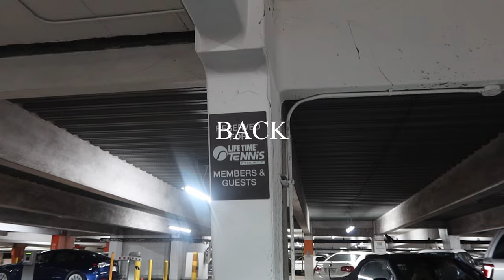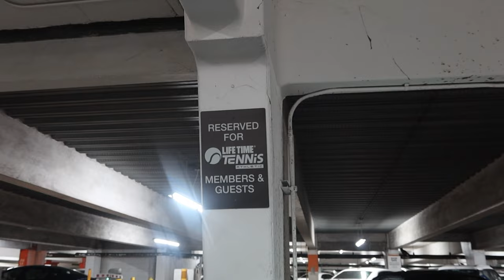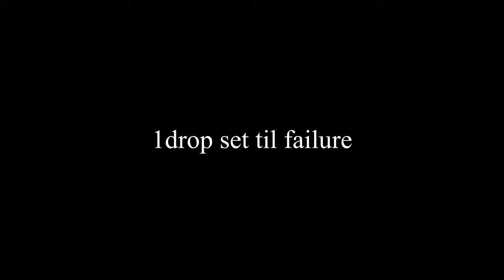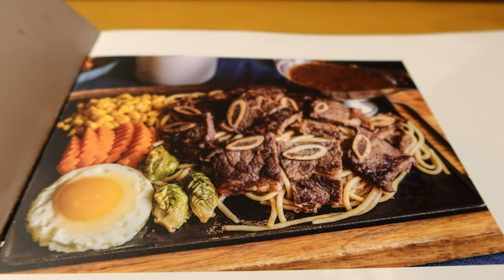slice of life vlog ep 10! mic'd up tennis and working out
workout, grub repeat

intro: (0:00)
craazy traffic: (1:12)
workout montage: (1:26)
tennis montage: (2:19)
grub: (9:00)

I will not lie this editing quality in this vlog is a little questionable and lazy so I apologize! next video will be better i promise :)